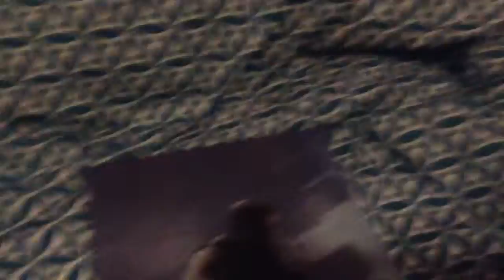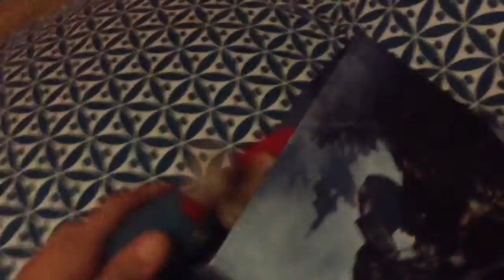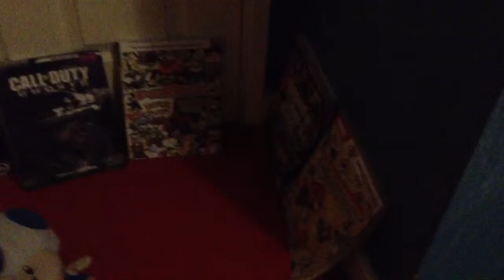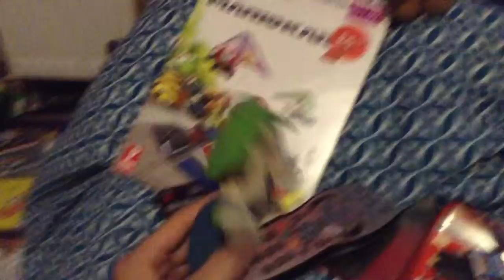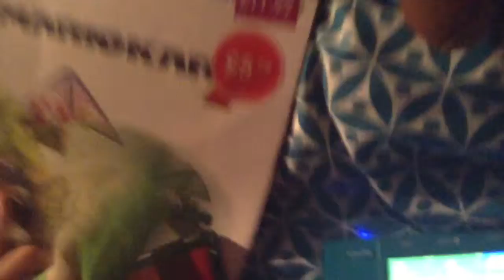Mario's fake sickness